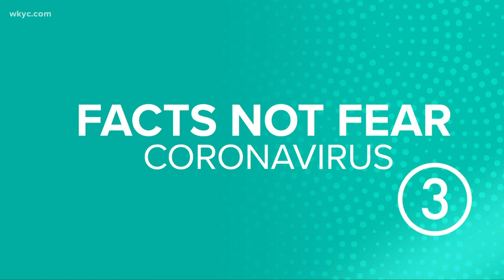How to make an appointment for a COVID-19 vaccine at Cleveland's Wolstein Center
March 15, 2021: Thousands of vaccines will soon be given at the Wolstein Center in Cleveland as the downtown location opens as the state's first mass COVID-19 vaccination site. Ohio Gov. Mike DeWine announced that more appointments are being added for the Wolstein Center vaccinations this week. Here's how you can make an appointment for a Wolstein Center vaccination